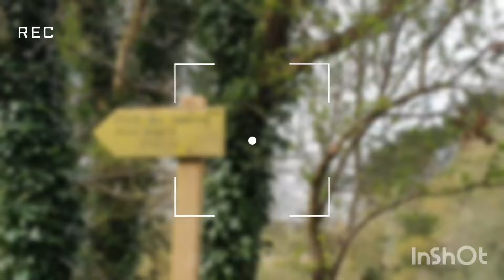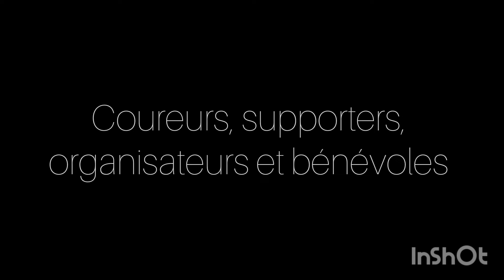60 kilomètres Inside - Le Trail de l'Aber Wrac'h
Suivi du Trail Extrême du Trail de l'Aber Wrac'h le dimanche 7 avril 2024.